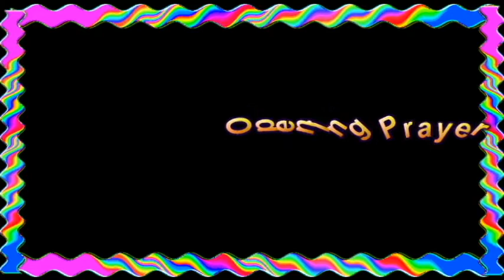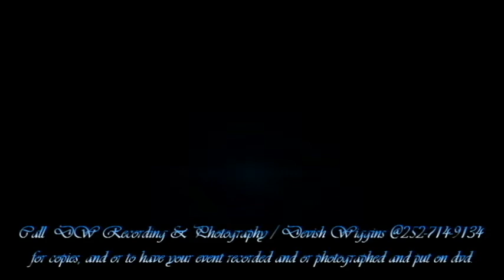Thelma Lawson Surprise 65th Birthday Party Full Video & Slideshow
created by Devish Wiggins @ DW Recording & Photography